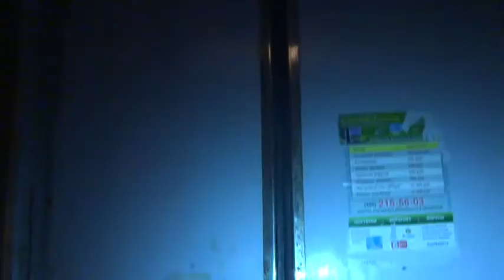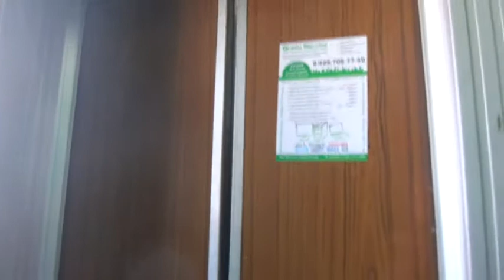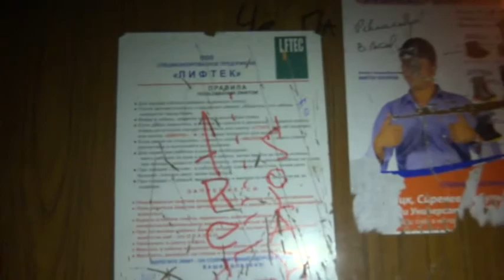Электрический лифт (г. Троицк), V=1 м-с, г-п 320 кг